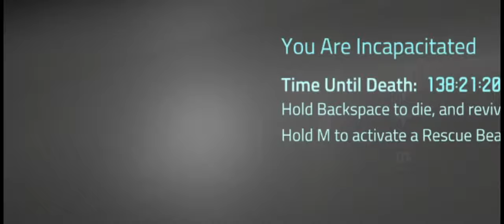Star Citizen - P6 LR Archangerl Sniper Rifle VS HEAVY ARMOR.